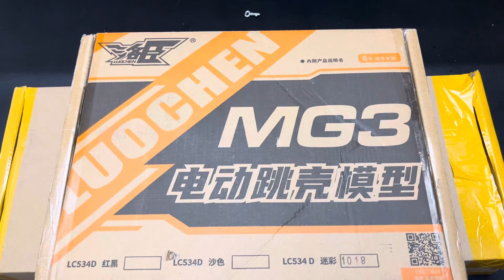Special police weapon toy gun unboxing, MG3 machine gun, Type 95 assault rifle, Glock toy pistol